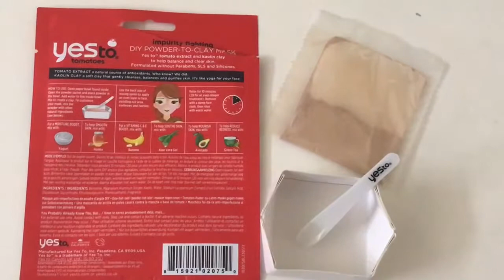Solo Mom Vlog || My 4YO Cooks & Does Laundry?!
Thanks for hanging out with us a bit over the weekend!